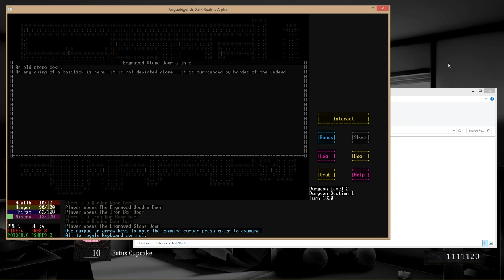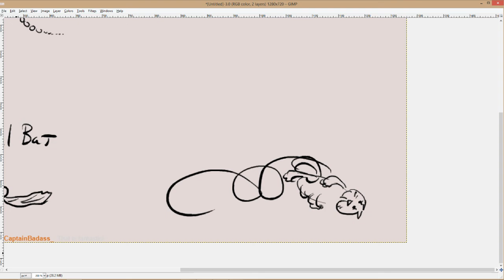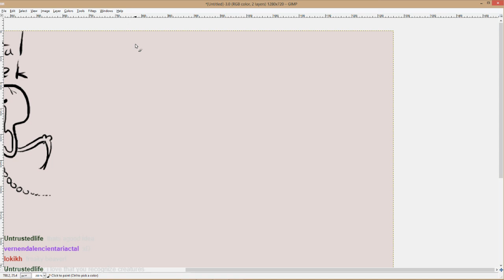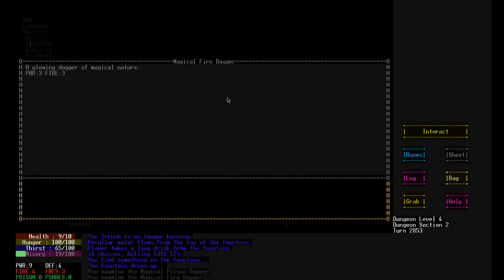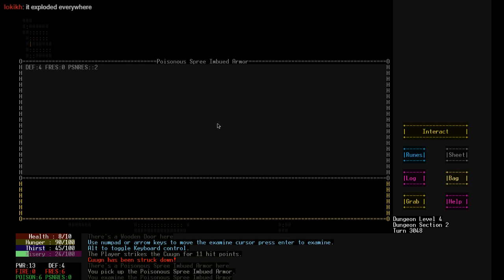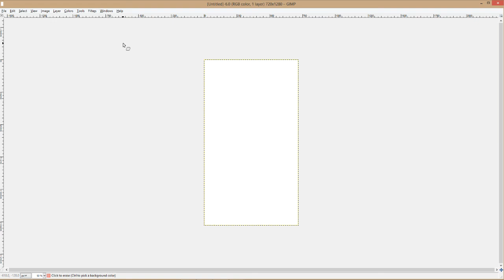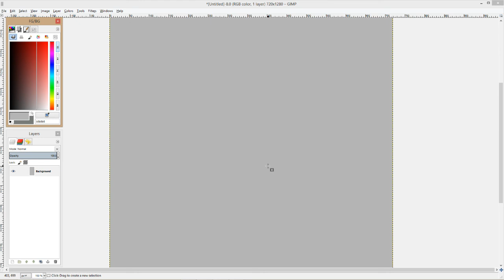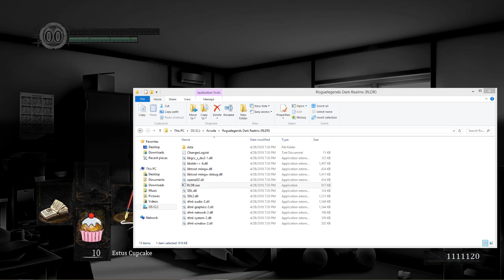Let's Try Rougelegends Dark Realms 02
So, yeah.
Pal of mine made a rogue-like and wanted me to try.
It turned out more awesome than I thought.